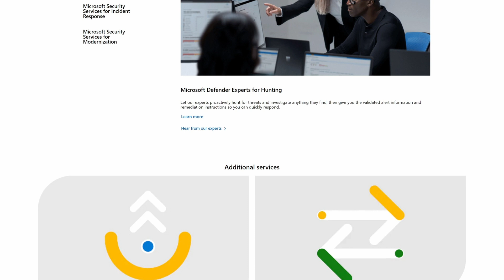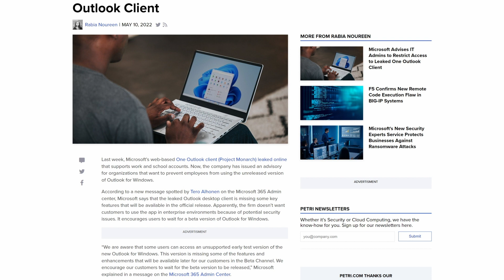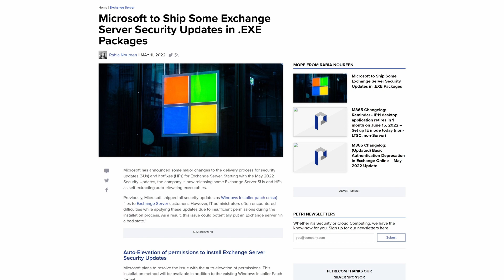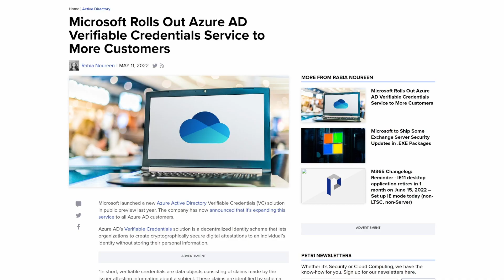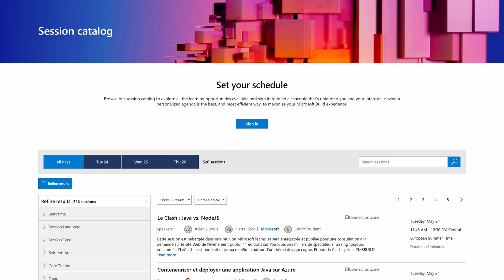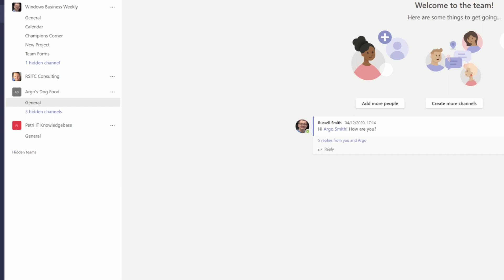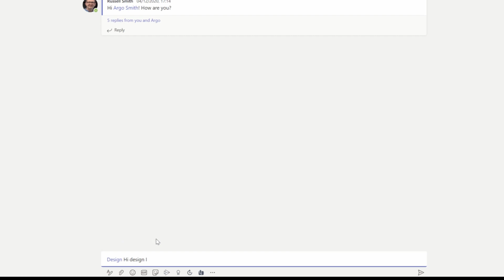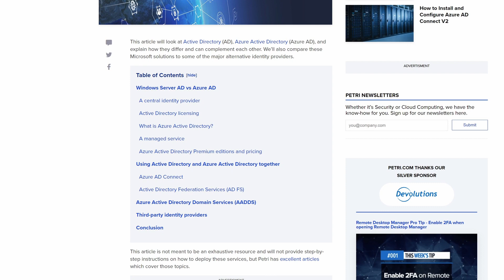Microsoft Takes on Rival Calendly with Outlook Bookings - Plus the Latest IT News Updates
This week in IT, I talk about Microsoft's latest addition to Outlook, Outlook Bookings. And in addition to a round-up of the week's news, I show you how to quickly @ mention a group of people in Microsoft Teams using tags.

⌚ Timestamps
00:00 Intro
00:20 News round-up
07:02 Using tags in Microsoft Teams
09:46 Spotlight on Petri.com